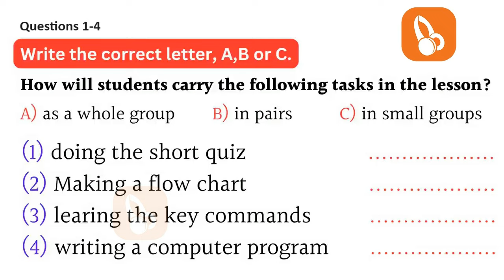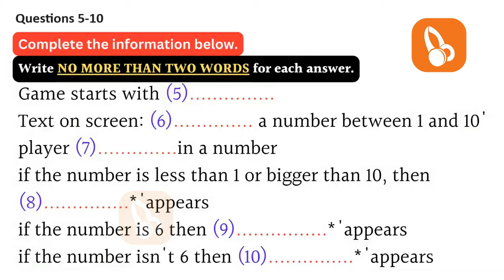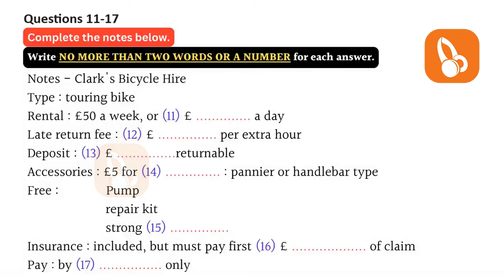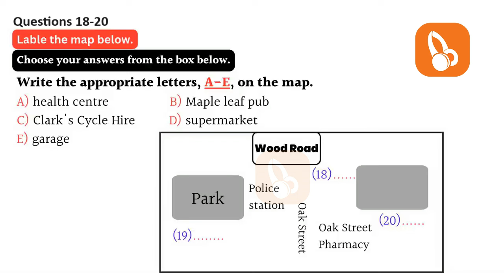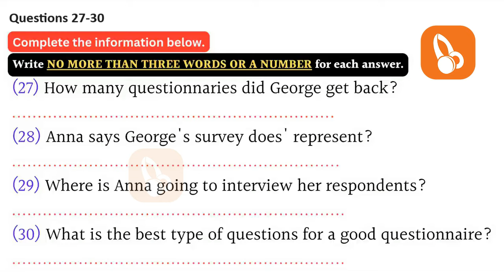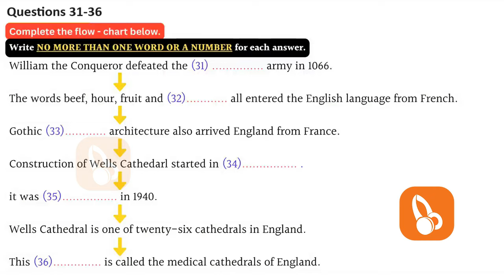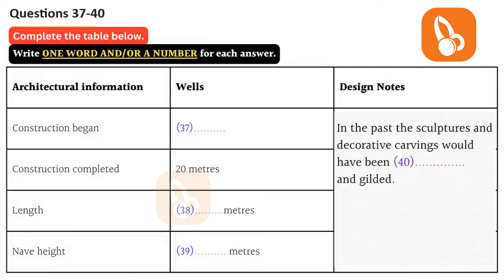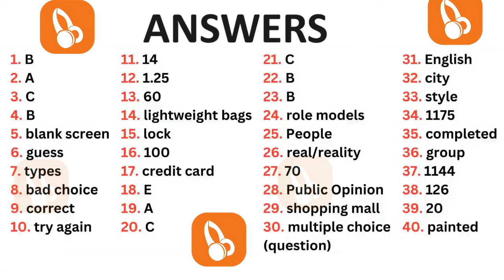NEW BRITISH COUNCIL IELTS LISTENING TEST WITH ANSWERS | 28.11.2023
In this video, we're sharing NEW BRITISH COUNCIL IELTS LISTENING PRACTICE TEST WITH ANSWERS - 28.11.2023 – a list of 40 questions that will help you prepare for the IELTS Listening test.